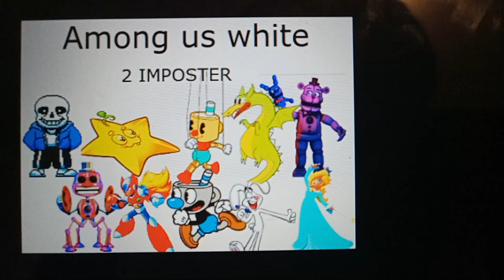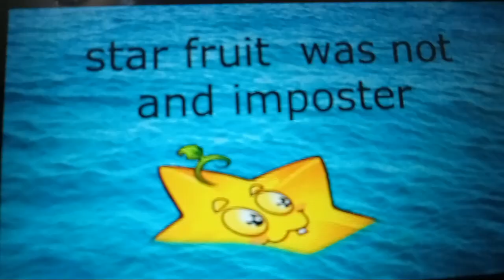AMONG US WHITE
Crewmates 8
Imposters 2
1 Trix
2 Mugman
3 Zero
4 Music Man
5 Rosalina
6 Funtime Freddy
7 Grim Matchstick
8 Puphead
9 Starfruit
10 Sans